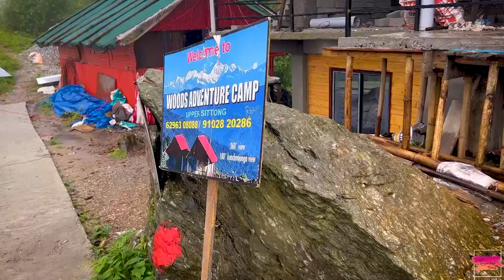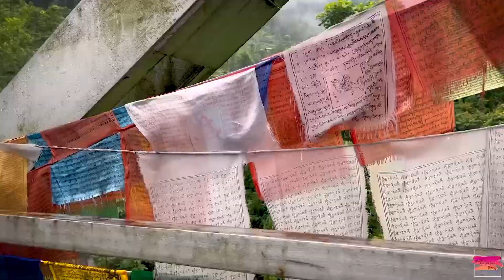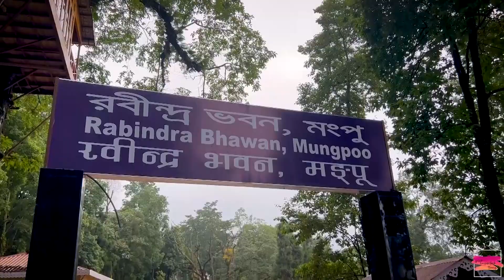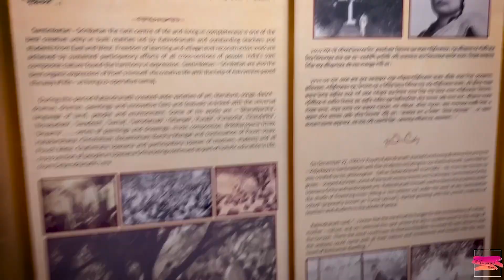Best Views of Shittong in Monsoon | EP-03 | Sittong Tour | 2023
The 2nd day of our sittong tour.

Time Codes
0:00 Intro
0:31 Good Morning
2:11 Deadly Trails
3:52 Sittong Monastery
6:12 Jogighat
9:10 Mangpoo Rabindra Bhavan
11:48 Mystic Beauty of Sittong
16:37 Outro